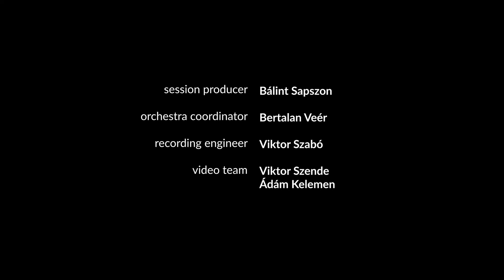Country Dance for cello duo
Simple duo based on a piece that I wrote for our school music competition back in 1972 (It won for the instrumental ensemble section of the competition).
Mostly in major with a brief outing to the relative minor.

Performed by Ölveti Mátyás and Mády-Szabó Eszter
of Budapest Scoring Cellos